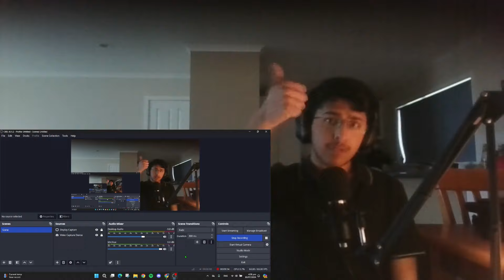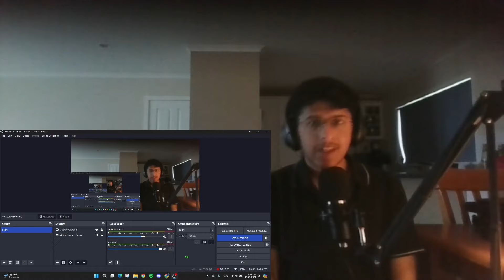ANOTHER TEARJERKER! WHY EMINEM WHY?!!!? | Singer REACTS To Eminem - Somebody Save Me